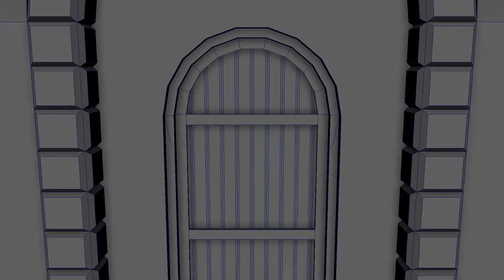Version 2 - Submission Video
Biggest change between the first and second version are the lighting changes, and the addition of a rolling fog. There are also some additional candles and added detail to the textures.